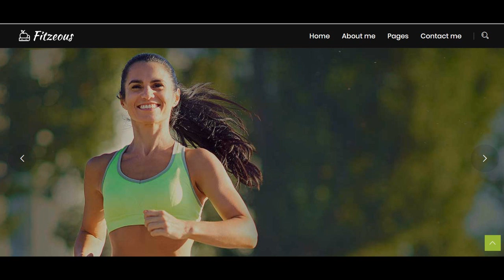weight loss tea Wimbledon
weight loss tea Wimbledon If you are looking for weight loss tea Wimbledon, then watch this video to learn everything you need to know about weight loss tea Wimbledon